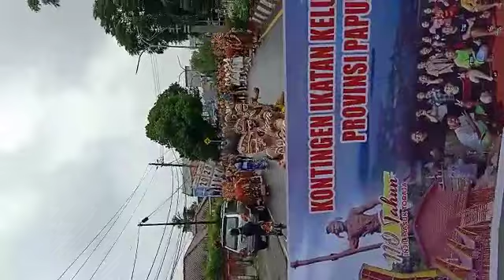Ikatan Keluarga Toraja - Papua turut meramaikan perayaan 110 Tahun Injil Masuk Toraja